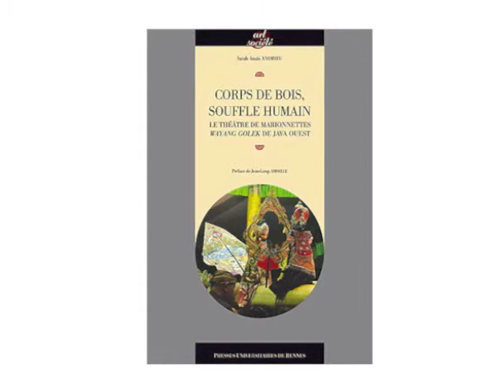12. "Tutup Lawang Sigotaka", clôture de wayang golek [Corps de bois, souffle humain]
"Tutup Lawang Sigotaka", clôture standard d'une performance de wayang golek par Dalang Kiki Mardani et troupe Putra Giri Haja 3. Complément à "Corps de bois, souffle humain" de Sarah-Anaïs Andrieu

Enregistré le 13 novembre 2006, Subang. Lakon : Anggada Pejah
Langue : Sudanais et kawi